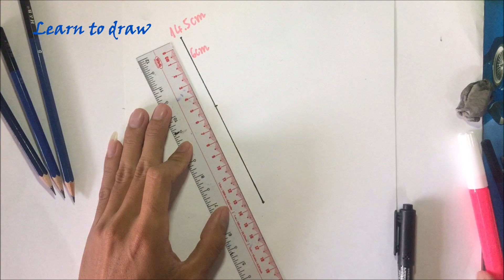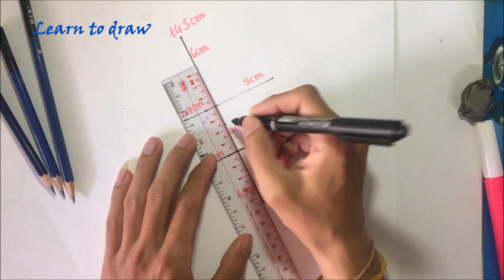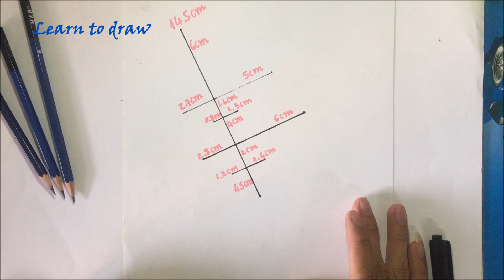how to draw lisa blackpink || lisa sketch || រៀនគូររូបលីសា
Hello everyone
1 How to Draw Simple Pencil Drawing
2 Measurement Methods
3 Paintings